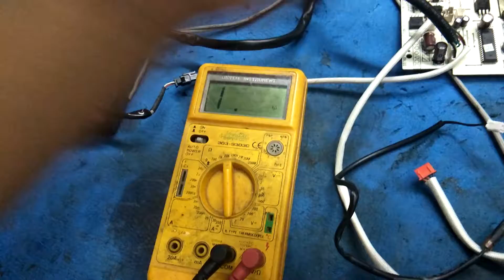แนวทางการตรวจเช็คซ่อมเมนบอทแอร์บ้าน Electrolux อาการ ไฟกระพริบตลอดตอนที่3